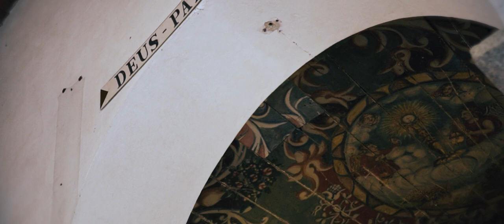Bday Constança [teaser]